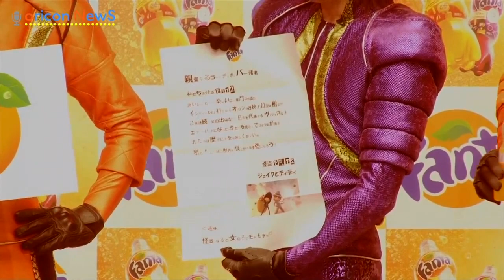ゴールデンボンバー、エアーバンド卒業!?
人気エアバンド・ゴールデンボンバーが24日、都内で行われたファンタ『ゴールデンボ&shy;ンバー』記者会見に出席した。  【動画】 金爆・樽美酒の強烈ハグでふなっしーペチャンコ 『レコチョク 年間ランキング2013』    金爆、盗作疑惑騒動で"土下座して詫びてもらいます"!?    ゴールデンボンバー、"スーパーカー" 贈呈される！